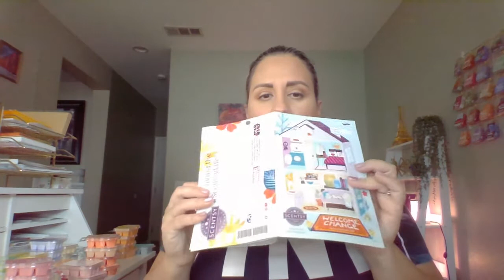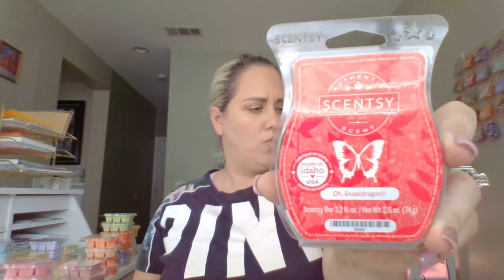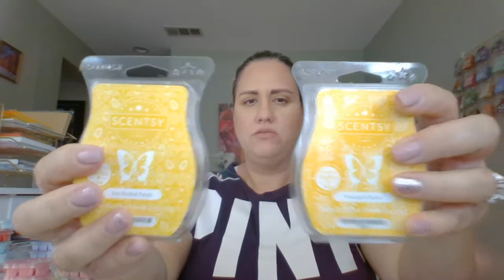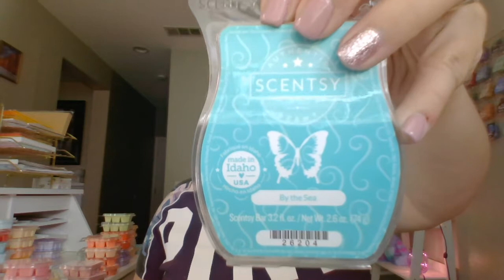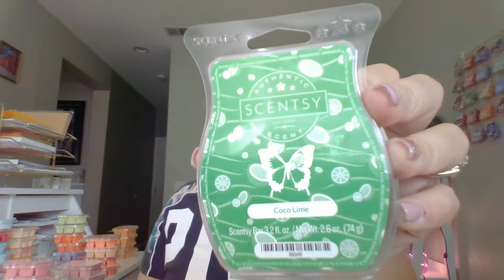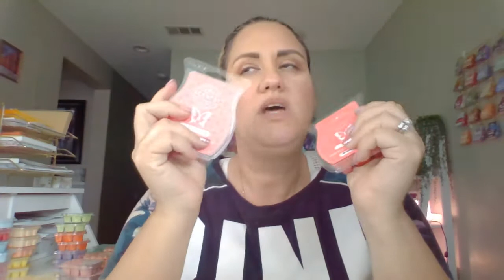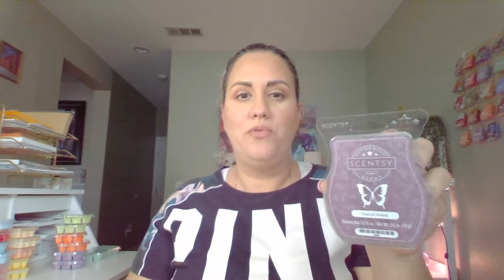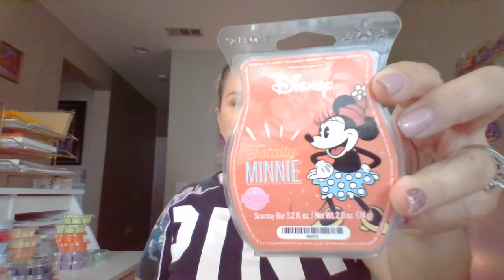Scentsy Haul Part 2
Hey guys! I am here to tell you about my Scentsy Haul part 2.